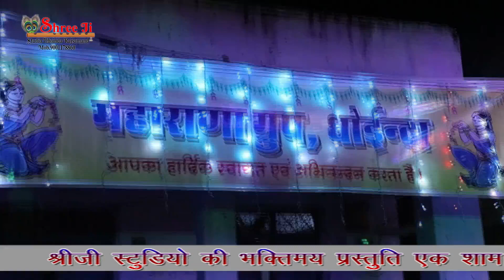Ramta Aavo Bheruji थाने गणा लडाउ लाड रमता आवो भेरूजी बावजी Singer-Jagdish Vaishnav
Shree Ji Studio Dhoinda